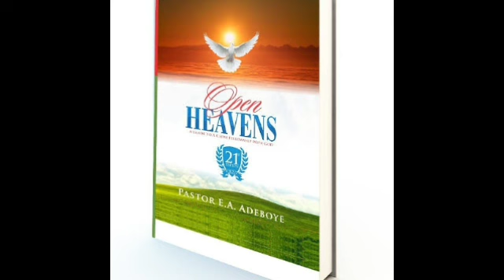Open Heavens Devotional Review For Today 28th July 2021- The Blood of Jesus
Open Heavens is a devotional written by Pastor E.A Adeboye the General Overseer of the Redeemed Christian Church of God.